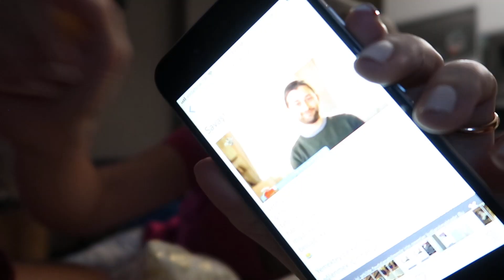YEMEKTEYİZ SAVAŞ, GÜNÜN MENÜSÜ | VLOG | SELİN DERELİ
🎬  Kamera ve Montaj:
IMOVIE

©Tüm hakları Selin Dereli'ye aittir.